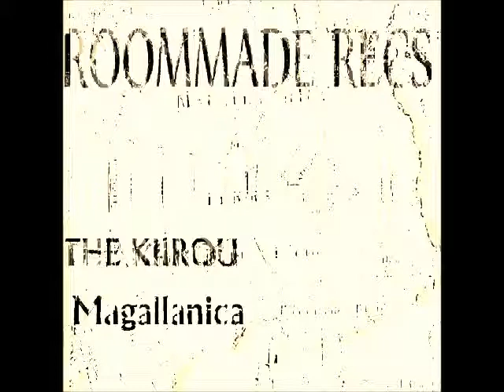The kiirou-Magallanica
ROOMADERECS